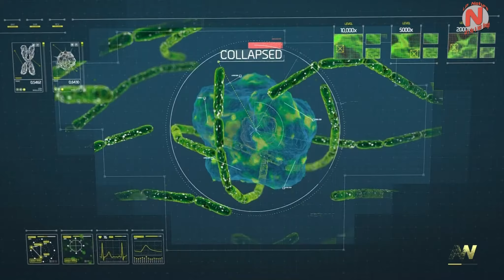Let's Play Call of Duty: Advanced Warfare [2K] [Manticore Virus] #15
Wir müssen das Labor finden und Uns das Virus schnappen.